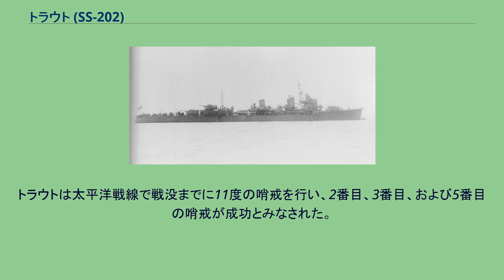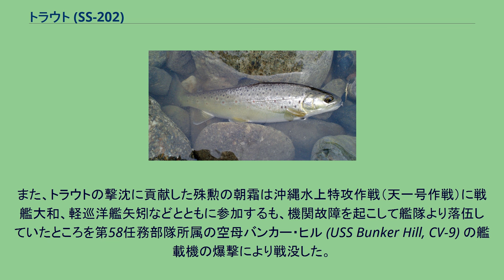トラウト (SS-202)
トラウト (USS Trout, SS-202) は、アメリカ海軍の潜水艦。
タンバー級潜水艦の一隻。
艦名はマスの総称に因み命名された。
なお、戦没から8年後にタング級潜水艦4番艦として2代目トラウト (SS-566)が就役している。
トラウトは就役から喪失までの5年間に85本の魚雷を発射し、そのうち32本を命中させている。
この積極的な雷撃によってトラウトは23隻の敵船を沈め6隻を損傷させた。
撃沈総トン数は87,000トン、損傷を与えた敵船75,000トンに達した。
このほか水上戦闘を経験すること6回と積極的に戦闘を行い、8回の爆雷攻撃を生き延びた。
魚雷の改良以前には、潜水艦隊司令官チャールズ・A・ロックウッド中将（アナポリス1912年組）を激怒させた魚雷の不良にも泣かされ、発射した魚雷85本のうち5本の目標到達以前の爆発が記録されている。
ブラウントラウト河川型（Brown trout） ニジマス陸封型（Rainbow trout） カワマス（Brook trout） トラウトは1939年8月28日にメイン州キタリーのポーツマス海軍造船所で起工した。
1940年5月21日にウォルター・B・ウッドソン夫人によって命名、進水し、11月15日に艦長フランク・W・フェノー・ジュニア少佐（アナポリス1925年組）の指揮下就役する。
1941年7月2日、トラウトは僚艦トライトン (USS Triton, SS-201) とともにニューヨークに向けて試運転を行ったあと、パナマ運河とサンディエゴを経て太平洋に向かい、8月4日に真珠湾に到着。
その後、トラウトは第62潜水群に編入された。
11月29日、トラウトは戦時哨戒の訓練のためミッドウェー島近海に向かった。
担当海域では航空機に発見されないよう、日中は潜航して哨戒していた。
12月7日朝、トラウトは真珠湾攻撃を伝える伝言を受け取った。
その夜、トラウトは2隻の駆逐艦がミッドウェー島に砲弾を浴びせるのを観測した。
この駆逐艦は潮と漣であり、 潮、漣とトラウトの間は約10マイルも離れていた。
トラウトは全速力で潮と漣を追ったが、その前に2隻は去っていった。
トラウトは戦闘機会がないまま哨戒を続けた。
12月20日、トラウトは22日間の行動を終えて真珠湾に帰投した。
1942年1月12日、トラウトは2回目の哨戒でコレヒドール島に向かった。
この哨戒は、日本軍に包囲されつつあるコレヒドール島に3,500発の弾薬を輸送する特別任務であった。
1月16日にミッドウェー島で給油したのち、コレヒドール島に急行した。
1月27日、トラウトは 北緯25度50分 東経139度45分 / 北緯25.833度 東経139.750度 / 25.833; 139.750の小笠原諸島近海で左舷前方に灯火を発見。
潜航し距離1,400メートルで魚雷を発射したが命中しなかった。
トラウトは目標まで550メートルに接近し観測すると、相手はどうやら駆逐艦であり、トラウトはこれを避けるようにして航行を続けた。
2月3日夕刻、トラウトはコレヒドール島沖で出迎えた魚雷艇PT-34の援護を受けてコレヒドール島南岸の船着場に到着した。
トラウトは託送品の弾薬を陸揚げし、燃料と2本の魚雷を搭載。
さらにバラストを求めた。
あいにく砂袋もコンクリートの袋も持ち合わせがなかったが、この時、マニュエル・ケソン大統領のフィリピン共和国の通貨準備金として用意され、日本軍の手から避難させるべくフィリピンの銀行12行から持ち出されていた金の延べ棒20トンとペソ銀貨の存在を知り、それらをバラスト代わりに積み込むこととした。
延べ棒は紙幣から兌換されたものであり、これらは夜明け前に証券やメール等とともにトラウトに積み込まれた。
一種の宝船と化したトラウトは哨戒艦の誘導により日本側が敷設した機雷原を抜け、南シナ海に出ることに成功。
2月10日、トラウトは東シナ海に入った。
その日の午後、トラウトは基隆沖で特設運送船中和丸（日東鉱業、2,719トン）を発見。
距離1,800メートルから魚雷を発射したが命中しなかった。
トラウトはもう2本発射し、こちらは命中。
25分後、トラウトのソナーは中和丸のボイラーが爆発する音を4つ聴取した。
トラウトは小笠原諸島方面に進路を取ったが、直後に別の船を距離2,700メートルの位置に発見。
2本の魚雷を発射したが、命中しなかった。
敵が反撃してきたので、ト...